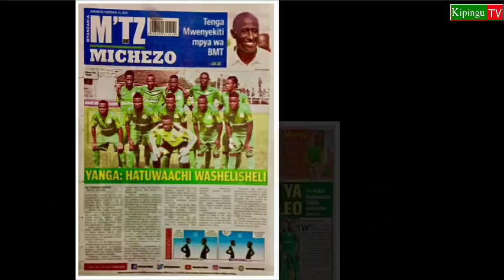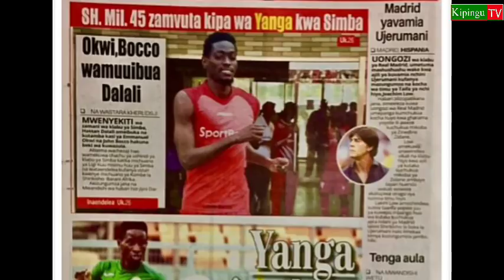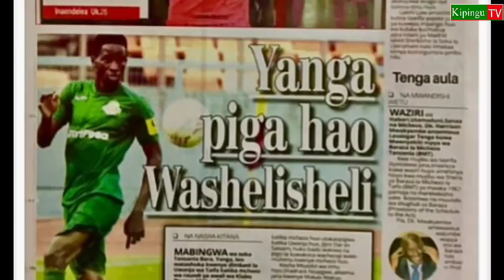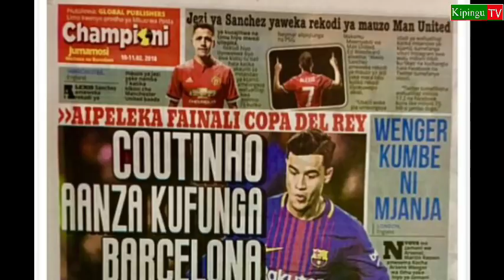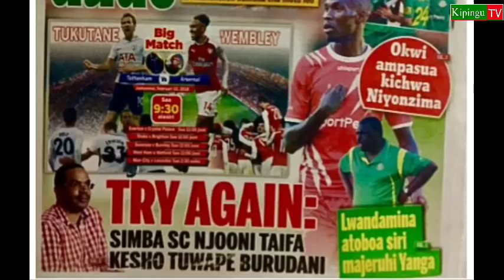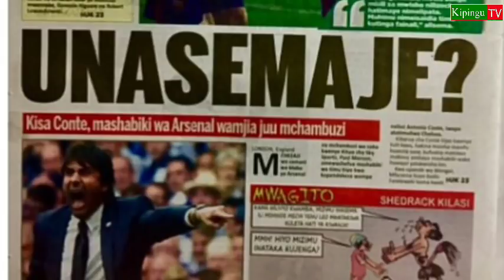MICHEZO Magazetini Jumamosi 10/2/2018:Washelisheli hawatoki leo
Magazeti katika kurasa za mwisho ambako kuna habari za michezo na burudani